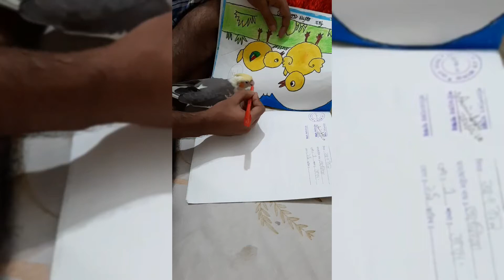Cockatiel Funny Moments | Funny Pets Bird | How to play Cockatiel | Beautiful Cockatiel|Amit's Vlogs